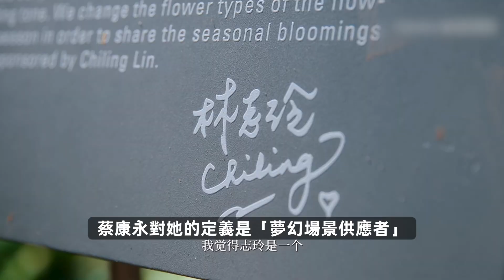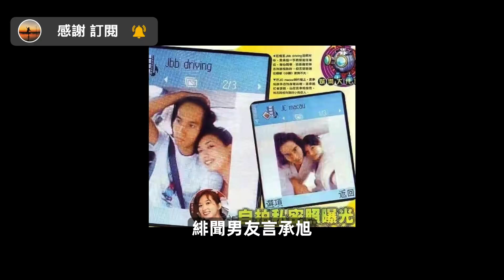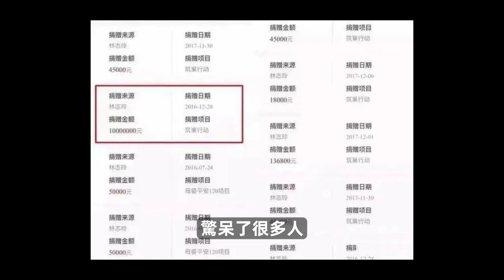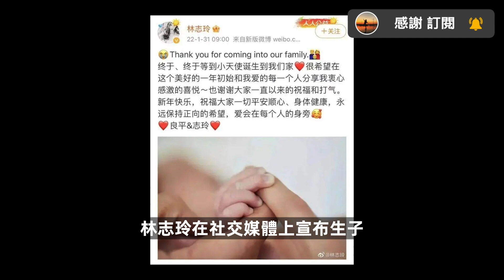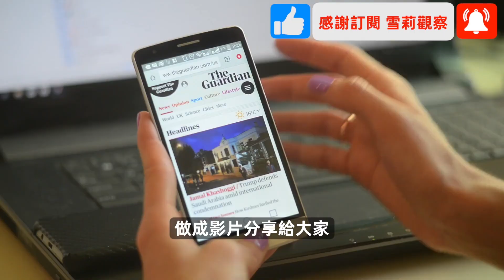『假』了一輩子的林志玲，『真』的退出娛樂圈了！女神的退圈真相，狠狠打了多少人的臉？【復盤】：➊"志玲姐姐"走紅故事、➋與宿敵"小S"15年恩怨史 、➌ 與"言承旭"17年愛恨糾葛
在“黄子佼事件”娱乐圈“互曝风暴“的前几天，林志玲退圈了！
蔡康永在新节目《众声》里问她，等小孩大了，你是否还会回演艺圈工作？林志玲给了一个坚定的大摇头。即便告别，她也要用最美的样子。
林志玲从出道开始一真完美的像个『假』人，优越的身材、嗲嗲的娃娃音、恰到好处的微笑、永远只有正面美好的情绪...
宿敵小S在很多综艺节目里也一直以“讨厌”林志玲自居，一直想摘下她的“假面具”，但她始终没有抓到林志玲的“把柄”。
可万万没想到，林志玲真面目没有等来，退圈先来了！而且就是这么巧，这事和黄子佼“玉石俱焚”式的爆料（连爆大小S等13位艺人黑料）几乎同时发生！
志玲姐姐 这一下打了多少人的脸？
今天雪莉想【復盤】的就是#林志玲 和她的“完美”：
➊林志玲走紅故事
➋與宿敵"小S"15年恩怨史
➌與#言承旭 17年愛恨糾葛
➍與老公"黑泽良平"相识结婚

▼老规矩，为了方便大家观看，制作了时间戳▼
00:00  林志玲在蔡康永在新節目《眾聲》里官宣退出娱乐圈
00:36  林志玲「完美」vs给人的「假面」印象
00:53  林志玲对话許知遠「十三邀」（我最好的角色，就是#志玲姐姐 ）
01:29  林志玲與宿敵"小S"15年演藝生涯「恩怨史」（「假」完美VS「真」性情）
01:42  林志玲退圈，小S表示：「百分百支持」「林志玲趕快回歸家庭，越快越好」
02:27  蔡康永對「完美」林志玲的定義是:「夢幻場景供應者」
03:17  林志玲的家庭故事/星探发现/模特兒之路
03:34  林志玲遠赴加拿大求學/多倫多大學/主修西方美術史和經濟學雙學位/毕业后臺北市立美術館謀職失败
03:59  1998年，出演了張國榮《Everybody》的MV
04:09  2001年，林志玲拍攝的廣告意外走紅，被媒體稱作「臺灣第一美女」
04:20  2004年，30歲的林志玲和蔡康永搭檔主持-第41屆金馬獎，應給劉德華和梁朝偉「愛的抱抱」打開了知名度
05:43  2005年，林志玲大連墜馬，斷了六根肋骨，緋聞男友言承旭，現身醫院探望
05:49  與"言承旭"17年的情史【言承旭vs林志玲在“快樂大本营”直面言承旭恋情，现场潸然泪下】
07:07  "言承旭"的家庭故事/原生家庭早就的自卑敏感，使得這段感情分分合合17年，終以無果告終
08:18  2007年，林志玲正式進軍影視圈，主演《赤壁》《刺淩》《101次求婚》《富春山居圖》《道士下山》《決戰剎馬鎮》，出演多部電影依舊被批演技差，她也不再置辯，而是說：自己想要做最好的花瓶
09:06  林志玲的高情商擁有柔化一切鋒利的溫暖力量，完美的像個假人
09:57  《赤壁》記者問林志玲怎麽看待和梁朝偉的身高差，她說：在我心中，男人的氣度永遠是勝於高度的！
10:08  林志玲在真人秀《花樣姐姐》/談及「宿敵」小S/被討厭的「狗仔隊」尾隨
11:05 【熱衷于慈善的林志玲坦言：退圈后，愿意为慈善继续貢獻力量】山區建個學校，捐款最大一筆高達1000萬元
11:43 【林志玲：是我主動求婚的】2011年，林志玲與黑澤良平，因合作主演舞臺劇《赤壁愛》而相識；八年後黑澤良示愛，林志玲 「內心小鹿亂撞」；2019年與黑澤良平結婚；2022年生子
12:39  48歲的林志玲對『相夫教子』的生活很满足，退圈謝幕